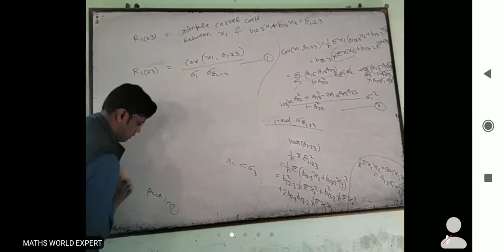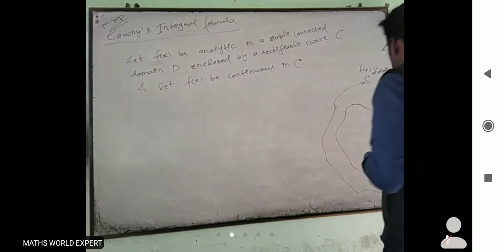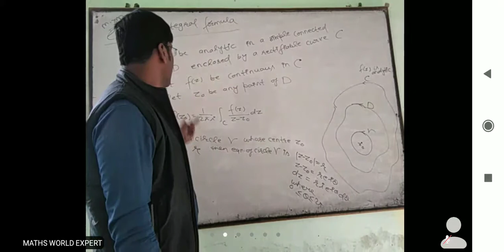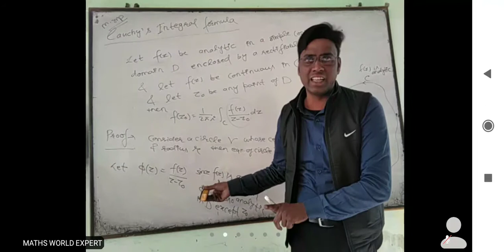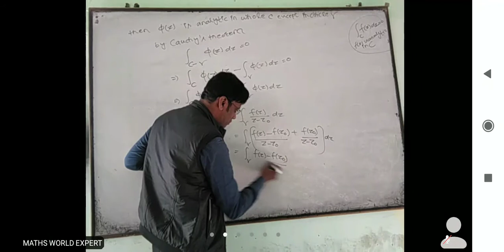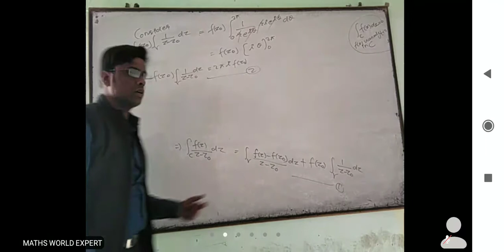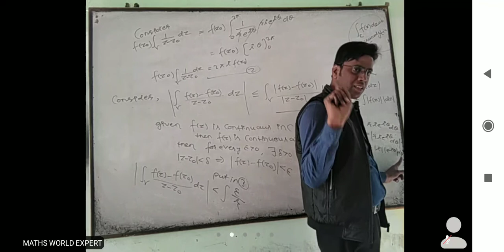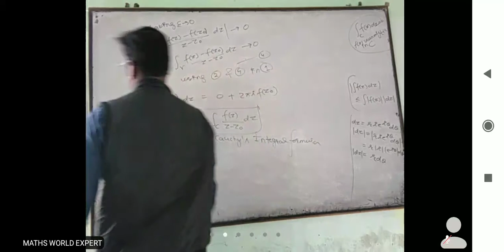complex integral lec 2(1)